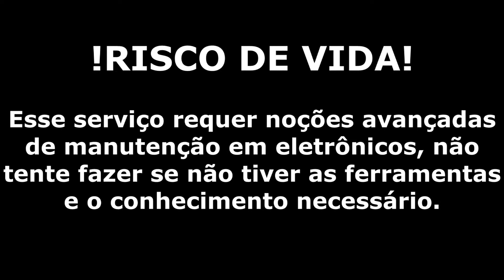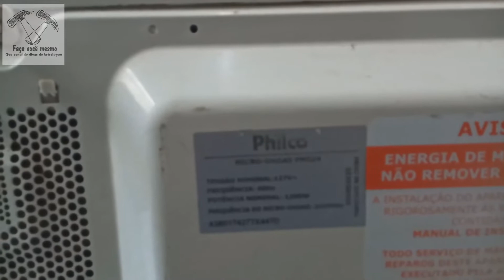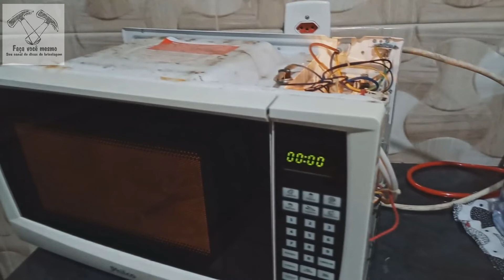Microondas Com Barulho Estranho - Microondas NÃO ESQUENTA e Faz Barulho - BARULHO ALTO Micro Ondas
COMO CONSERTAR MICROONDAS
COMO CONSERTAR MICRO ONDAS QUE NÃO ESQUENTA
BARULHO ALTO no Micro Ondas
Micro Ondas NÃO ESQUENTA e Faz Barulho
Micro Ondas Faz Barulho e NÃO ESQUENTA
Microondas fazendo barulho
Microondas fazendo barulho estranho
Microondas fazendo barulho de curto
Microondas Philco PMS24
Micro-ondas Philco PMS24
Micro ondas Philco PMS24
FVM